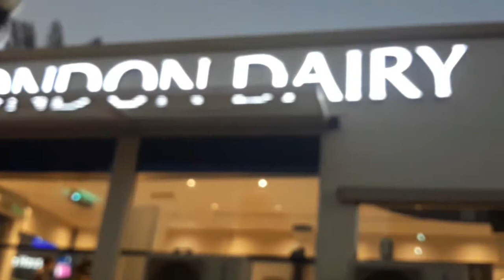Bird market ( Sharjah). খুবই সুন্দর একটি লেক।বাচ্চা গুলো ভিজে টইটম্বুর। vlog #84